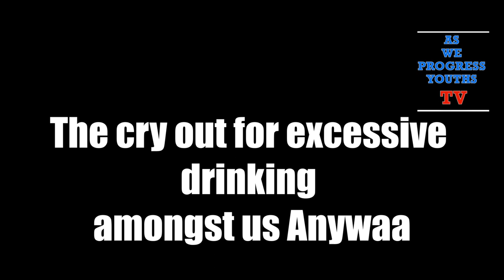The cry out a short documentary produced by as we progress youth